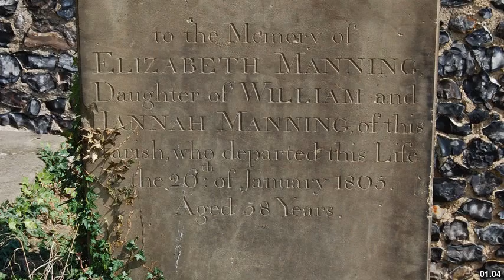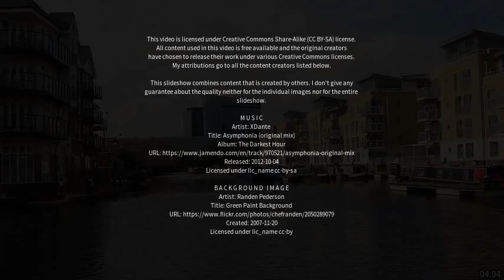Best places to visit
Best places to visit - Chadwell St Mary (United Kingdom) Best places to visit - Slideshows from all over the world - City trips, nature pictures, etc.